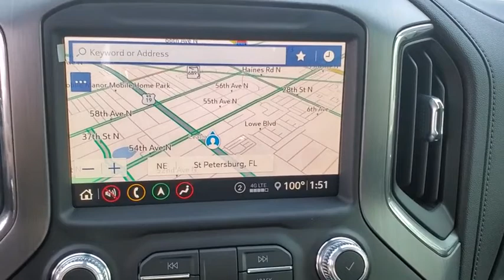2020 GMC Sierra_2500HD St. Petersburg, Tampa, Clearwater, Palm Harbor, Largo, FL LF301458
Pacific Blue Metallic New 2020 GMC Sierra_2500HD available in Saint Petersburg, Florida at Crown Buick GMC. Servicing the Tampa, Clearwater, Palm Harbor, Largo, FL area.

Pacific Blue Metallic 2020 GMC Sierra 2500HD Denali 4WD Duramax 6.6L V8 Turbodiesel
Preferred Equipment Group 5SA|3.73 Rear Axle Ratio|3.42 Axle Ratio|Wheels: 20 Multi-Dimensional Polished Aluminum|Wheel Locks (Set of 4) (LPO)|Forge Perforated Leather-Appointed Front Seat Trim|10-Way Power Driver Seat Adjuster w/Lumbar|Denali Ultimate Package|Driver Alert Package I|Driver Alert Package II|Technology Package|Radio: Premium GMC Infotainment Sys w/Navigation|Electric Rear-Window Defogger|Rear Camera Mirror|OnStar & GMC Connected Services Capable|Bed View Camera|120-Volt Instrument Panel Power Outlet|Power Sunroof|Spray-On Pickup Box Bed Liner w/Denali Logo|6 Rectangular Chromed Tubular Assist Steps|Deep-Tinted Glass|LED Smoked Amber Roof Marker Lamps|LED Cargo Area Lighting|Pickup Box|Chrome Recovery Hooks|Polished Exhaust Tip|Integrated Trailer Brake Controller|220 Amps Alternator|Engine Block Heater|Off-Road Suspension|2-Speed Active Transfer Case|Driver Memory|Power Sliding Rear Window w/Defogger|10-Way Power Passenger Seat Adjuster w/Lumbar|GMC Connected Access Capable|Power Front Passenger Windows w/Express Up/Down|Power Rear Windows w/Express Down|Keyless Open & Start|Power Door Locks|Power Windows w/Driver Express Up/Down|Rear Wheelhouse Liners|Winter Grille Cover|Remote Vehicle Starter System|Compass Located In Instrument Cluster|Floor-Mounted Center Console|Signature Denali Grille|Safety Alert Seat|Hill Descent Control|Exhaust Brake|Wireless Charging|Heated Driver & Front Outboard Passenger Seats|Heated 2nd Row Outboard Seats|120-Volt Bed Mounted Power Outlet|12-Volt Rear Auxiliary Power Outlet|Heated & Ventilated Front Bucket Seats|Heavy-Duty 80 Amp Battery|2 USB Ports|2 USB Ports (1st Row)|Electrical Lock Control Steering Column|Manual Tilt-Wheel/Telescoping Steering Column|ProGrade Trailering System|Hitch Guidance w/Hitch View|IntelliBeam Automatic High Beam On/Off|In-Vehicle Trailering System App|SiriusXM w/360L|HD Radio|Ultrasonic Front & Rear Park Assist|Following Distance Indicator|Forward Collision Alert|Rear Cross Traffic Alert|Lane Departure Warning System|Universal Home Remote|Automatic Emergency Braking|Steering Wheel Audio Controls|Lane Change Alert w/Side Blind Zone Alert|Bose Premium 7 Speaker Sound System|2nd Row Dual USB Charge-Only Ports|Unauthorized Entry Theft-Deterrent System|Multicolor 15 Diagonal Head-Up Display|HD Rear Vision Camera|HD Surround Vision w/2 Trailer View Camera Provisions|4G LTE Wi-Fi Hotspot Capable|X31 Off-Road Package|4-Wheel Disc Brakes|Air Conditioning|Electronic Stability Control|Front Bucket Seats|Front Center Armrest|Navigation System|Tachometer|Voltmeter|ABS brakes|Auto-dimming door mirrors|Automatic temperature control|Brake assist|Bumpers: body-color|Delay-off headlights|Driver door bin|Driver vanity mirror|Dual front impact airbags|Dual front side impact airbags|Front anti-roll bar|Front dual zone A/C|Front fog lights|Front reading lights|Front wheel independent suspension|Fully automatic headlights|Garage door transmitter|Genuine wood console insert|Genuine wood door panel insert|Heated door mirrors|Heated front seats|Heated rear seats|Heated steering wheel|Illuminated entry|Low tire pressure warning|Memory seat|Occupant sensing airbag|Outside temperature display|Overhead airbag|Overhead console|Panic alarm|Passenger door bin|Passenger vanity mirror|Power door mirrors|Power driver seat|Power passenger seat|Power steering|Power windows|Rear reading lights|Rear seat center armrest|Rear step bumper|Rear window defroster|Remote keyless entry|Security system|Speed control|Speed-sensing steering|Split folding rear seat|Steering wheel mounted audio controls|Telescoping steering wheel|Tilt steering wheel|Traction control|Trip computer|Turn signal indicator mirrors|Variably intermittent wipers|Ventilated front seats|Auto-dimming Rear-View mirror|8 Speakers|Compass|AM/FM radio: SiriusXM|Auto High-beam Headlights|Trailer sway control|Premium audio system: Premium GMC Infotainment System|Apple CarPlay/Android Auto